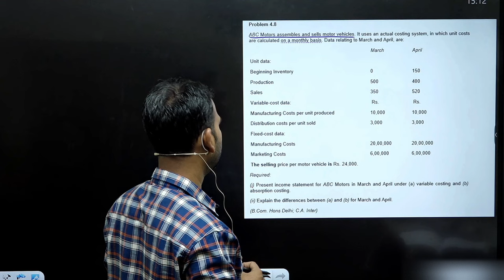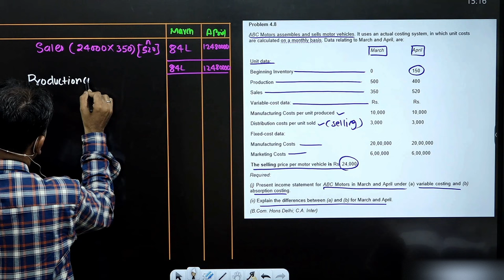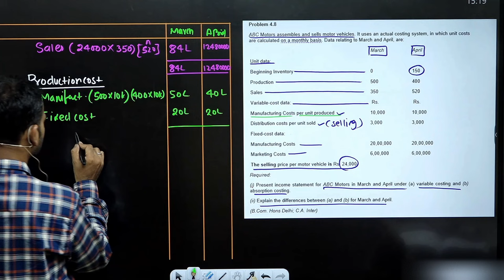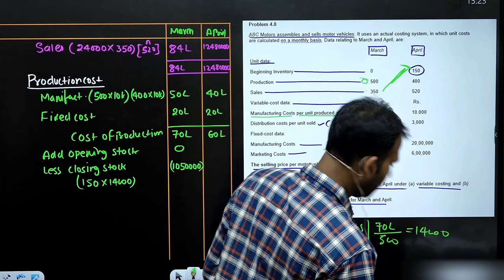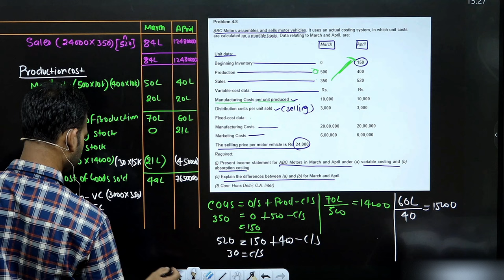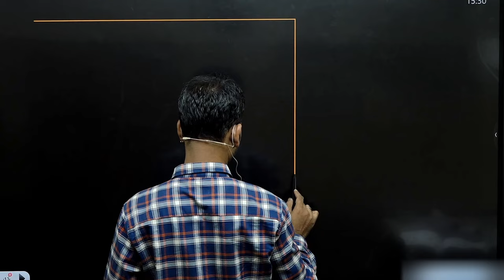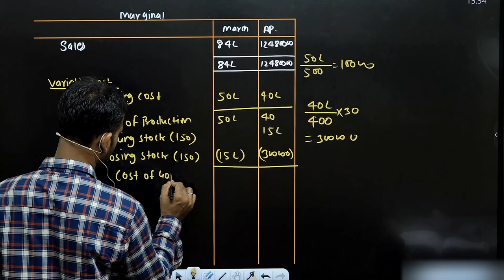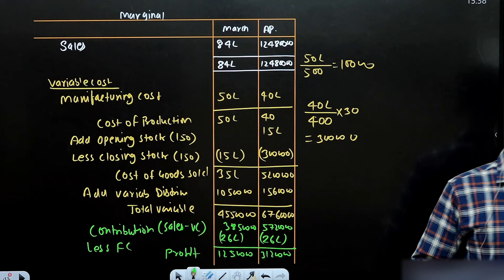management account for bcom | marginal absorption | part 5 | sem 5 | 3rd year | b.com